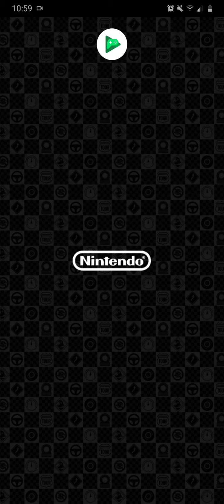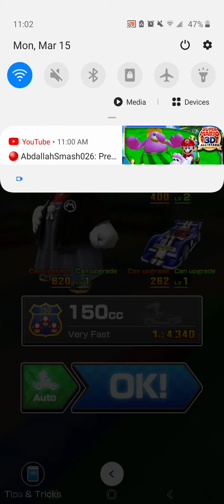Mario kart tour - Gameplay - Part 131: Metal Mario cup (Mario tour)